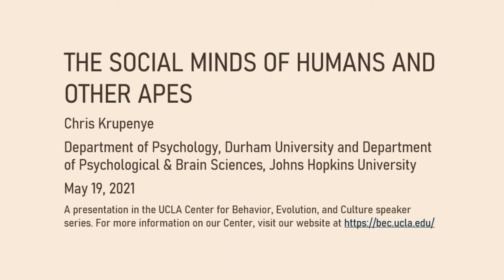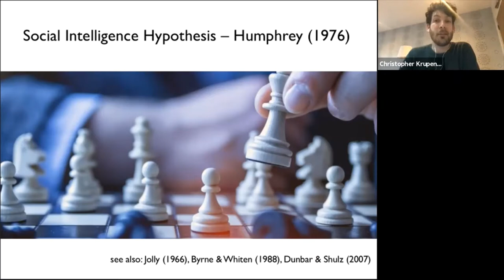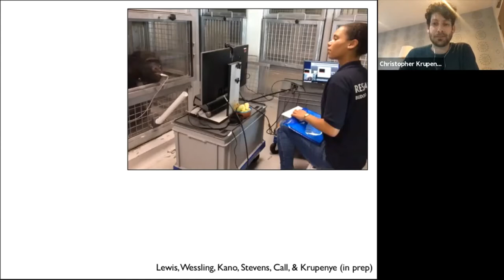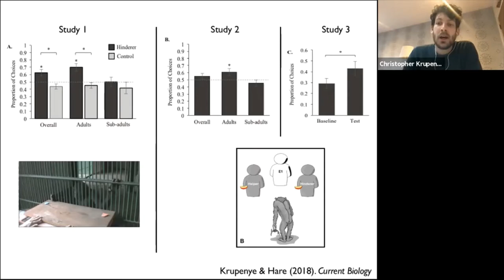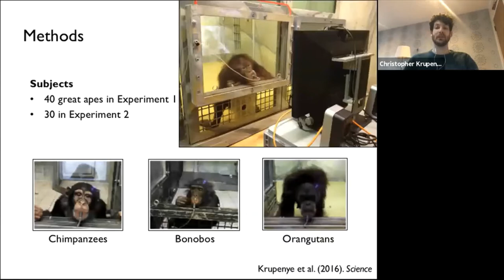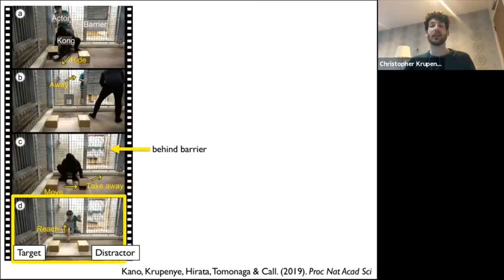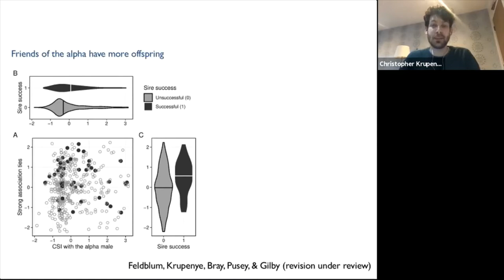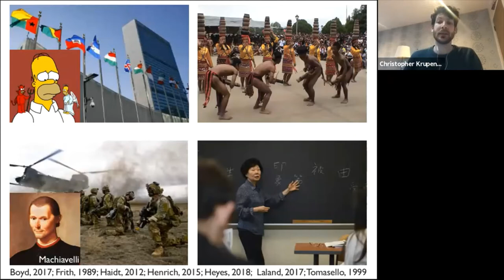Chris Krupenye The social minds of humans and other apes